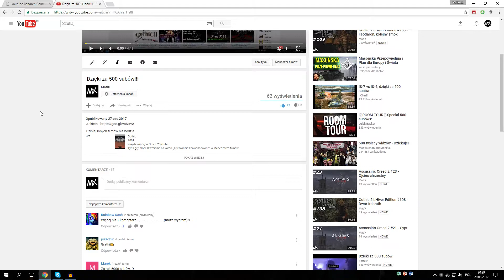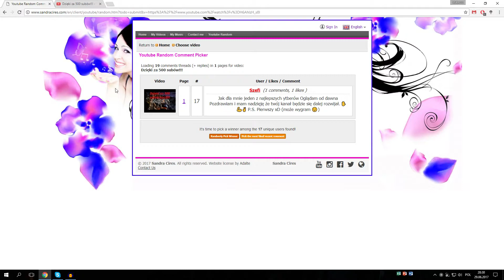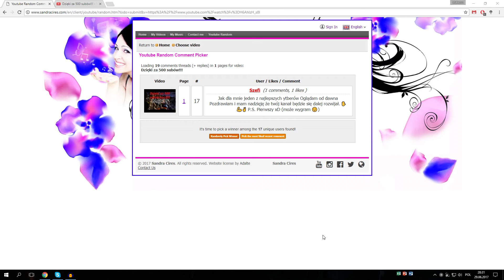Wyniki konkursu na 500 subów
Gratuluję zwycięzcom!

Jeśli zostałeś wylosowany:
 - do środy 5.09 wyślij prywatną wiadomością na YouTubie swojego maila,
 - oczekuj na klucz.